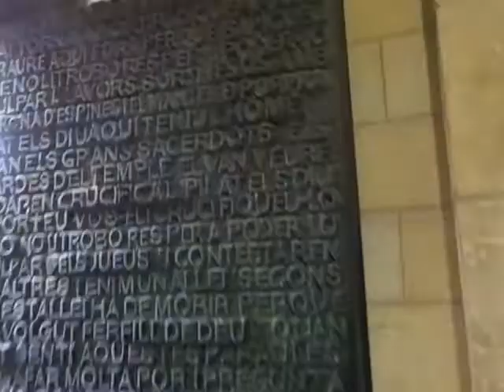Sagrada Familia Gaudi BCN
A igreja Sagrada Familia é um monumento que começou a ser construído por Gaudi em 1882, na cidade de Barcelona na Espanha, e o artista nao abandonando o trabalho até a sua morte em 1926. O prédio está no centro de Barcelona, mas toda a cidade de Barcelona respira suas as obras.